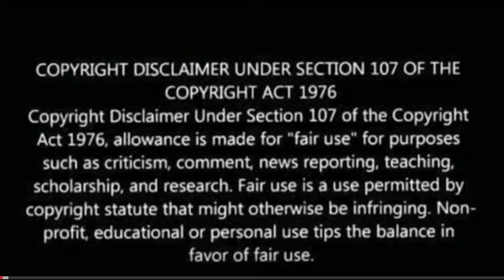Antim motion poster Reaction | SALMAN KHAN, Aayush Sharma | Antim teaser trailer